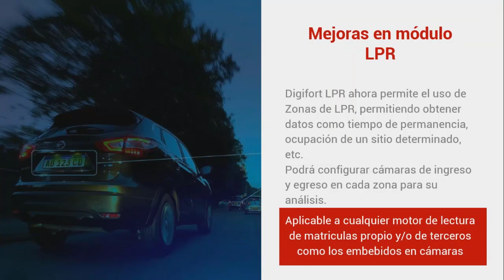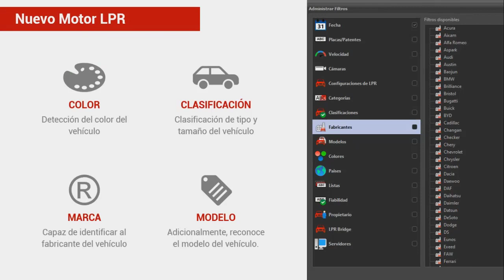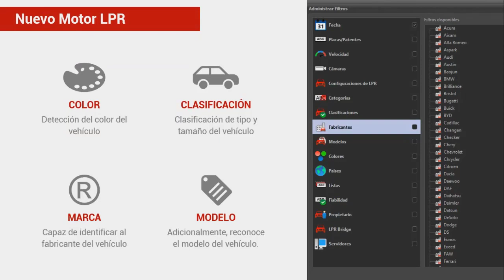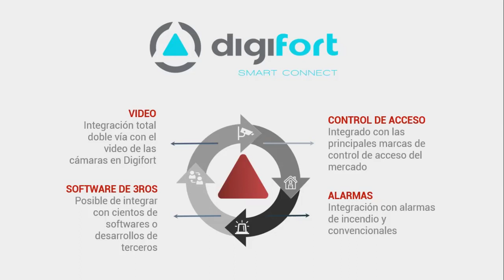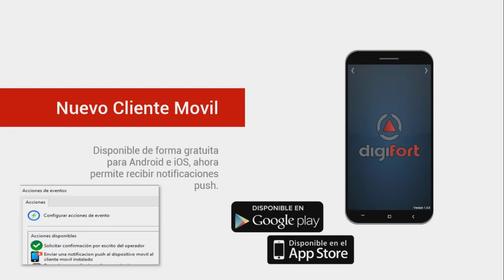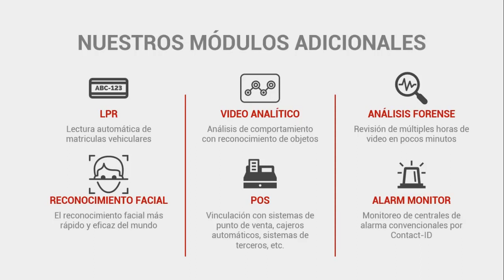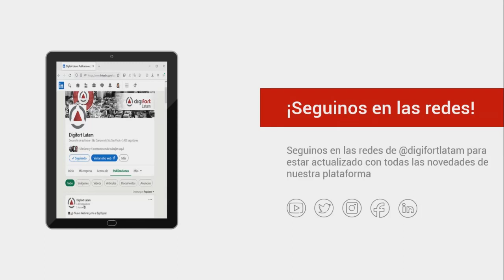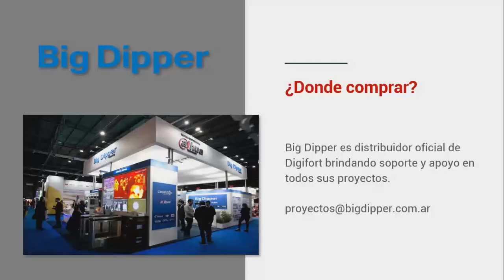WEBINAR: Lanzamiento Digifort 7.4 (parte 2)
Temario:
Novedades de la versión
Nuevas funciones
Nuevos dispositivos integrados
Nueva integración con porteros Dahua

Dictado por:

Leandro Neuss , Product Manager de Big Dipper
y
Juan Pablo Moraes,  Gerente Regional Conosur de Digifort